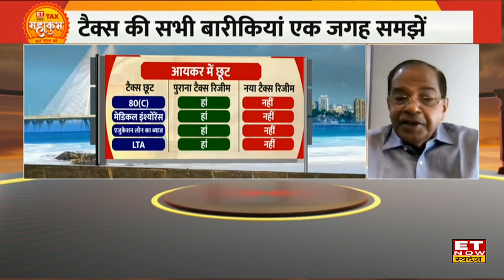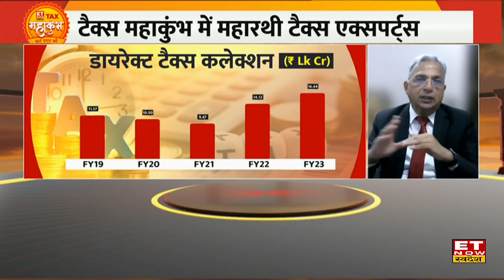Tax Planning के क्या हैं 5 Income Tax Heads, Tax Saving के लिए क्या हैं जरुरी कदम? | ET Now Swadesh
rajan vora tax saving tips, ved jain tax saving tips, gauri chadha tax saving tips,
ET Now Swadesh की खास पेशकश, Tax Mahakumbh में Tax Experts से समझे Tax Payers की दिक्कतें, टैक्स बचाने और नई टैक्स रिजीम के अनुसार कैसे करें Tax Planning. देखें वीडियो।